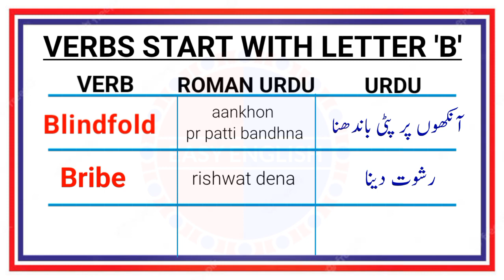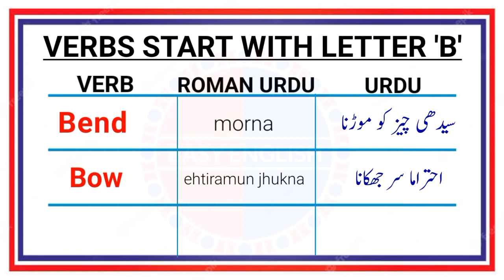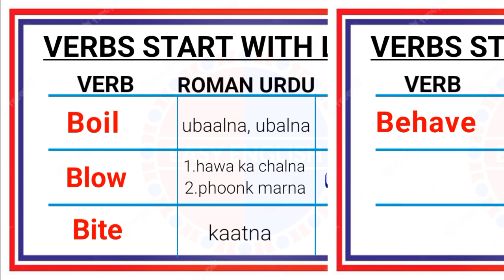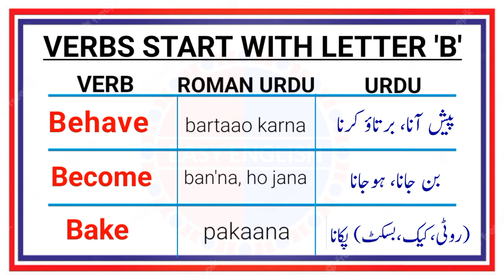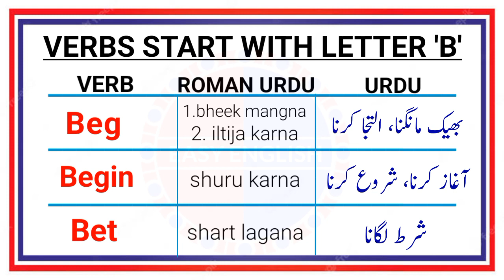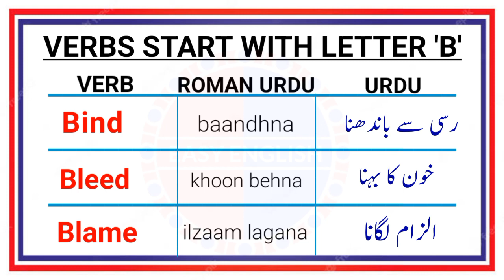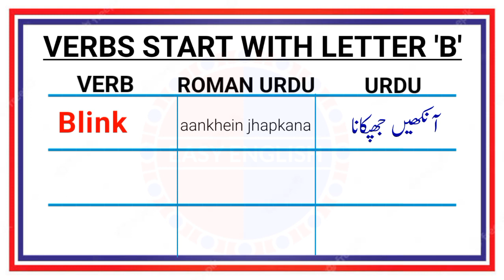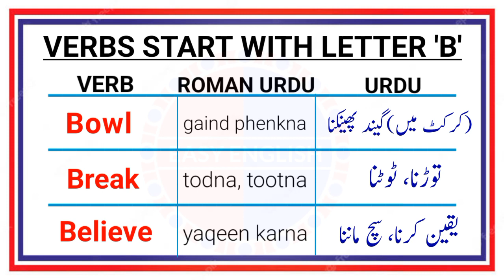Verbs Start With Letter 'B' | Verbs With Meaning Into Urdu Hindi Translation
Verbs in grammar are the action words in sentences. They express actions, events, or states of being. Verbs link subjects and objects, providing meaning and context in sentences. They come in different tenses and moods, shaping sentence structure and clarity. Subject-verb agreement is crucial for grammatical correctness. Verbs bring sentences to life by conveying actions and information.
Here is a list of verbs that start with the letter B:
1. Bake
2. Bark
3. Begin
4. Believe
5. Blink
6. Boil
7. Breathe
8. Build
9. Buy
10. Borrow
11. Break
12. Bring
13. Brush
14. Burst
15. Bury
16. Burp
17. Blindfold
18. Brighten
19. Bend
20. Betray
21. Bribe
22. Bow
23. Bid
24. Block
25. Bother
26. Blow
27. Bite
28. Behave
29. Bake
30. Bandage
31. Benefit
32. Bark
33. Bear
34. Beat
35. Begin
36. Bet
37. Bleed
38. Blame
39. Bounce
40. Borrow